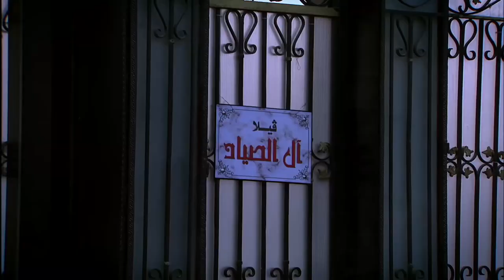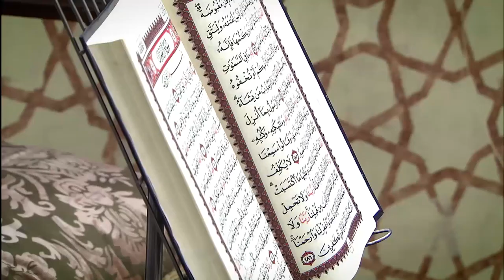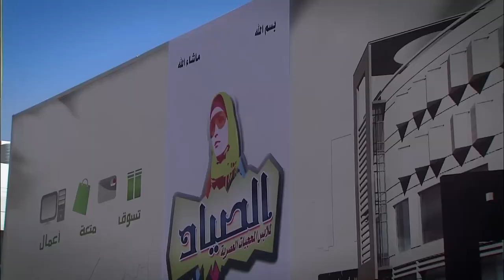مسلسل الزوجة الرابعة الحلقة 1 | لما تكون متجوز تلاتة ويزنقوك 😂😂